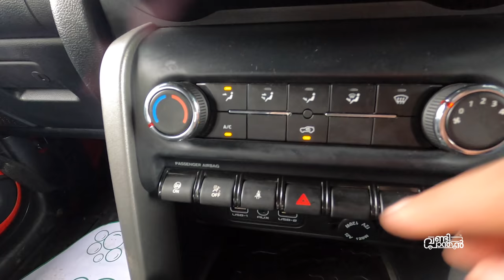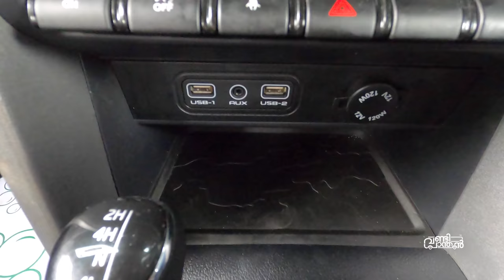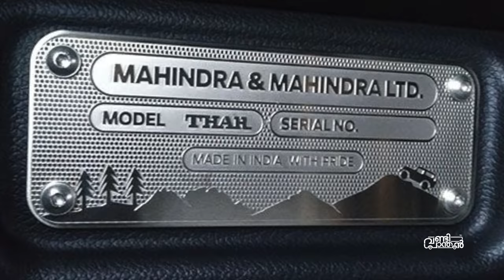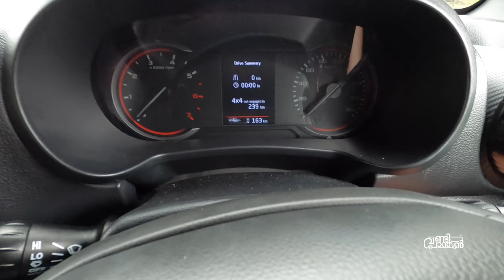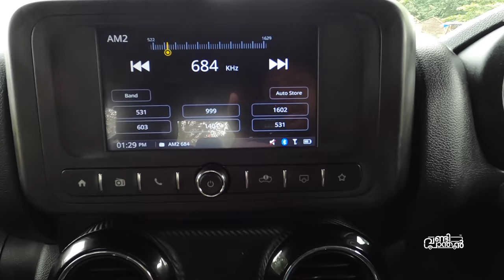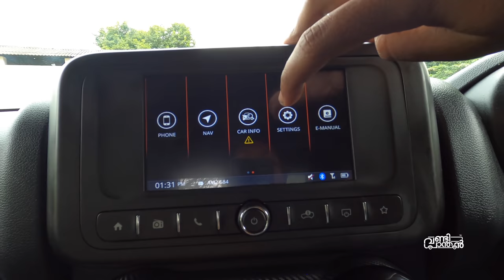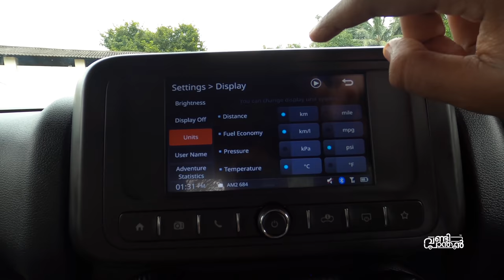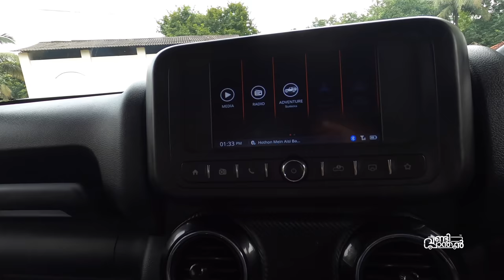The Top Less | Mahindra Thar 2020 Petrol Convertible Test Drive Review Malayalam | Vandipranthan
In this video, Vandipranthan driving the new Mahindra Thar Petrol

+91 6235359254